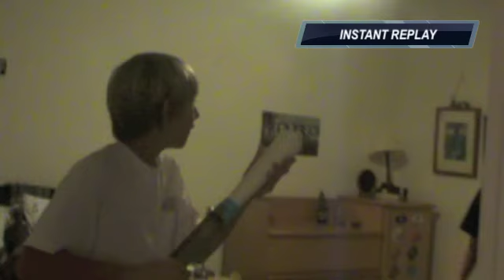bat of pain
bat socks griffin in face